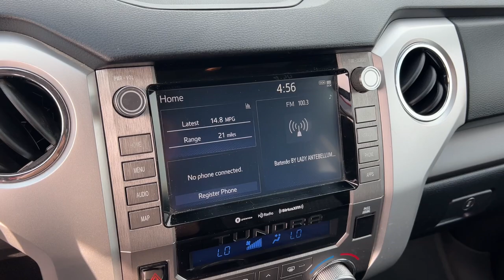2021 Toyota Tundra Green Bay, Appleton, Oshkosh, De Pere, Kaukauna WI 55260B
Charcoal Used 2021 Toyota Tundra SR5 available in Green Bay, Wisconsin at Le Mieux Toyota and Son. Servicing the Appleton, Oshkosh, De Pere, Kaukauna, WI area.

Charcoal 2021 Toyota Tundra SR5 4WD 6-Speed Automatic Electronic i-Force 5.7L V8 DOHC 32V LEV Tundra SR5 i-Force 5.7L V8 DOHC 32V LEV 6-Speed Automatic Electronic 4WD Charcoal.
4-Wheel Disc Brakes,4.30 Axle Ratio,4WD selector (electronic hi-lo),4WD type (part time),ABS (4-wheel),ABS brakes,AM/FM radio: SiriusXM,Adaptive cruise control,Air Conditioning,Air filtration,Airbag deactivation (occupant sensing passenger),Alternator (170 amps),Antenna type (diversity),Antenna type (mast),Anti-theft system (vehicle immobilizer),Apple CarPlay/Android Auto,Armrests (front center),Armrests (rear center with cupholders),Armrests (rear folding),Assist handle (front),Assist handle (rear),Auto High-beam Headlights,Auto-dimming Rear-View mirror,Automatic emergency braking (front pedestrian),Automatic emergency braking (front),Auxiliary oil cooler,Auxiliary transmission fluid cooler,Axle ratio (4.30),Battery (heavy duty),Battery (maintenance-free),Battery saver,Brake assist,Braking assist,Bumper detail (rear step),Camera system (rearview),Child safety door locks,Child seat anchors (LATCH system),Clock,Compass,Connected in-car apps (Amazon Alexa),Connected in-car apps (Google POIs),Connected in-car apps (Google search),Connected in-car apps (Yelp),Cupholders (front),Cupholders (rear),Dash trim (simulated alloy),Daytime running lights (LED),Delay-off headlights,Digital odometer,Door handle color (black),Door trim (simulated alloy),Driver assistance app (roadside assistance),Driver door bin,Driver seat manual adjustments (4),Driver seat manual adjustments (reclining),Driver vanity mirror,Dual front impact airbags,Dual front side impact airbags,Electronic Stability Control,Electronic brakeforce distribution,Electronic messaging assistance (voice operated),Electronic messaging assistance (with read function),Emergency communication system: Safety Connect with 1-year trial,Emergency locking retractors (front),Emergency locking retractors (rear),Exhaust tip color (stainless steel),Exterior Parking Camera Rear,Exterior entry lights (approach lamps),External temperature display,Floor material (carpet),Footwell lights,Front air conditioning,Front air conditioning zones (single),Front airbags (dual),Front anti-roll bar,Front brake diameter (13.9),Front brake type (ventilated disc),Front bumper color (black),Front bumper color (chrome accents),Front fog lights,Front headrests (3),Front headrests (adjustable),Front reading lights,Front seat type (40-20-40 split bench),Front seatbelts (3-point),Front shock type (gas),Front spring type (coil),Front stabilizer bar (diameter 36 mm),Front struts,Front suspension classification (independent),Front suspension type (double wishbone),Front wheel independent suspension,Front wipers (variable intermittent),Fuel economy display (MPG),Fuel economy display (range),Fully automatic headlights,Garage door transmitter: HomeLink,Gauge (oil pressure),Gauge (tachometer),Grille color (black),Grille color (chrome surround),Hands-free phone call integration (voice operated),Headlights (auto delay off),Headlights (auto high beam dimmer),Headlights (auto on/off),Headlights (halogen),Headlights (manual leveling),Heated door mirrors,Heated windshield wiper rests,Heavy duty alternator,Illuminated entry,Impact sensor (fuel cut-off),Infotainment screen size (8 in.),Instrument cluster screen size (4.2 in.),Interior accents (metallic-tone),Knee airbag,Knee airbags (dual front),Lane deviation sensors,Low tire pressure warning,Mirror color (black),Mudguards (front),Mudguards (rear),Multi-function display,Multi-function remote (keyless entry),Multi-function remote (panic alarm),Occupant sensing airbag,One-touch windows (1),Outside temperature display,Overhead airbag,Overhead console,Overhead console (front),Panic alarm,Passenger door bin,Passenger seat manual adjustments (4),Passenger seat manual adjustments (reclining),Passenger vanity mirror,Pickup bed light,Pickup sliding rear window (power vertical),Power brakes,Power door locks (auto-locking),Power door mirrors,Power outlet(s) (12V rear),Power outlet(s) (USB front),Power outlet(s) (two 12V front),Power steering,Power steering (variable/speed-proportional),Power windows,Power windows (lockout button),Pre-collision warning system (audible warning),Pre-collision warning system (pedestrian detection),Pre-collision